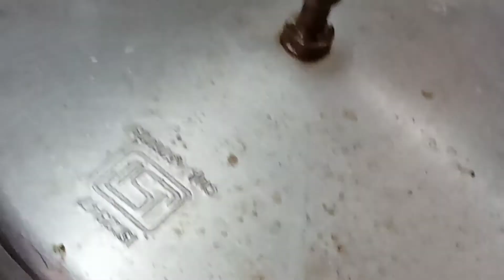கொள்ளு பொடி,கொள்ளு கடையல்,கொள்ளு ரசம், கத்தரி பொரியல் kollu verities dishes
Welcome to Kovai Dhana's kitchen Plus
 friends in kollu I prepared  3 varieties of dishes and brinkal poriyal .
Potato mixed brinjal porial is the best combination for kollu. by adding kollu in our food very often it will destroy bad cholestrol. kollu rasam is very effective whenever we have throat infection. U can take kollu rasam as soup. It is a simple food to reduce our body weight. So all try and taste. Tq. keep supporting my channel.
kollu soup#destroy bad cholestrol#kovaidhanaskitchenplus
kollu
small onion
red chillies
green chillies
cumin seeds
coriander seeds
Tomato
tamarind
brinjal
potatoes
garlic
salt
oul